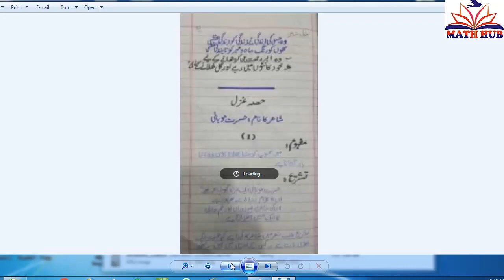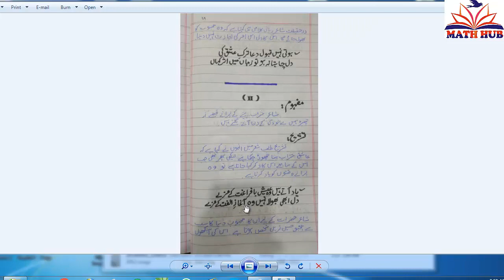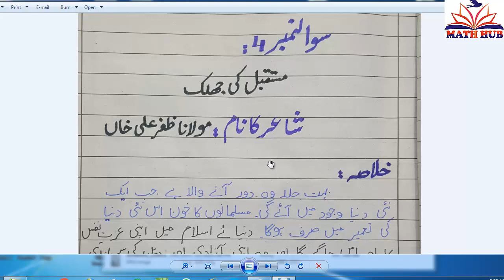How to solve Urdu Paper inter part 1?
How to gain maximum marks in Urdu paper Inter part 1?